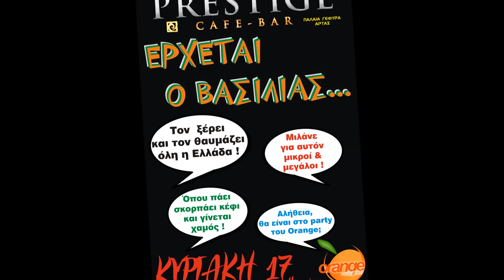PRESTIGE (ΒΑΣΙΛΙΑΣ 17 ΜΑΡΤΙΟΥ)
ΛΙΓΕΣ ΩΡΕΣ ΠΡΙΝ ΤΗΝ ΑΠΟΚΑΛΥΨΗ.
Μπείτε στο event της εκδήλωσης στο Facebook, πατήστε ναι και γράψτε ποιος πιστεύεται ότι είναι ο Βασιλιάς στο πάρτι του Orange Radio στις 17 Μαρτίου;
Πέντε σωστές απαντήσεις θα έχουν την ευκαιρία να τα πιούνε και να γλεντήσουν τη βραδιά του πάρτι χωρίς να πληρώσουν τίποτε!!! Απαραίτητη προϋπόθεση για να συμμετάσχετε είναι να είστε ενήλικοι και να έχετε διάθεση να το ... ξημερώσουμε!